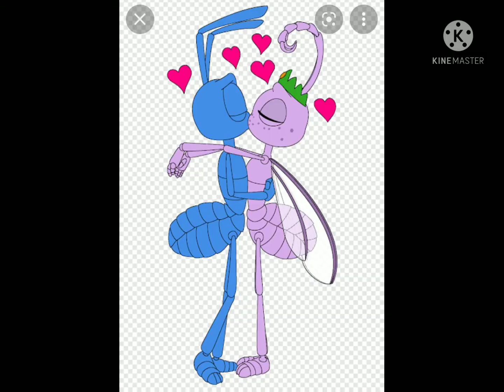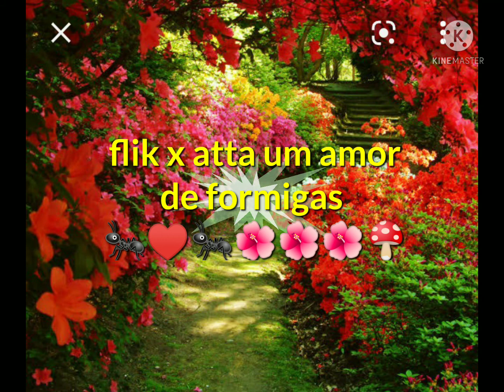flik x atta love vida de insetos 🐞🦗🐜🐛🦋❤️❤️❤️